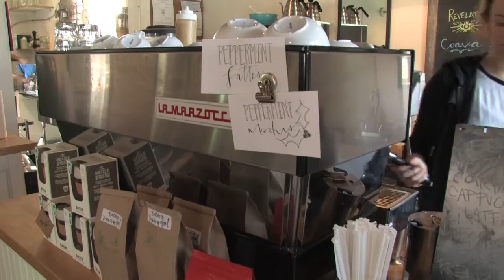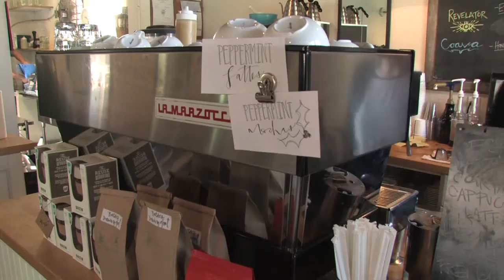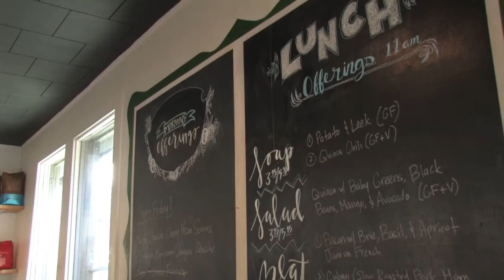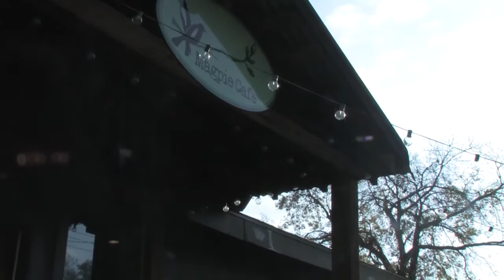MyScene TV reviews: Magpie Cafe (Seattle style coffee done with Baton Rouge flair)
The local coffee house/cafe is seen as a staple in virtually every American city today.  But what if you could up the ante and make every aspect of it artisan quality?  Well, we at MSTv have found such a place -- right here in our Baton Rouge backyard.  Get a taste and get to know Magpie Cafe.